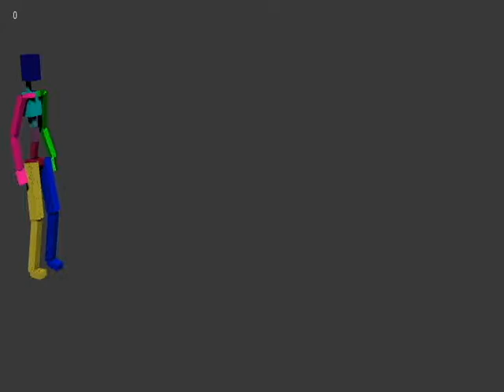WalkCycleWeek2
Preview render of this week's task for character animation and motion capture